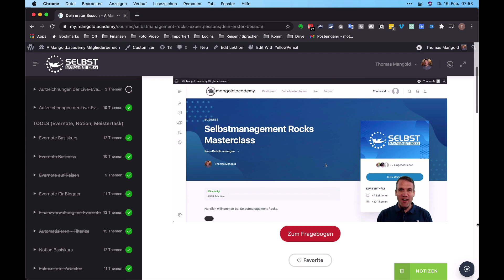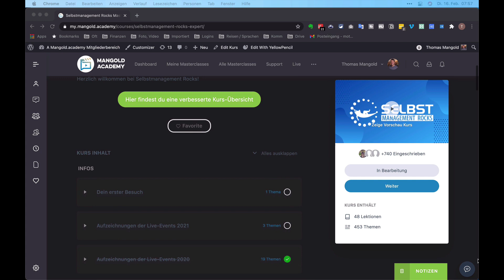Zeitmanagement: Deshalb scheitern 95% (du auch?)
Da draußen rennen hunderte Gurus herum und es gibt tausende Bücher in denen dir erklärt wird wie du was machen sollst. Und wenn du es dann so machst, dann hast du Erfolg und kannst dich gut managen. Aber das ist Bullshit! Warum? Das klären wir in diesem Video!

Eine gute Planung startet nicht mit der Tages- oder Wochenplanung, sondern mit der Monatsplanung. Damit du deinen Monat ab sofort einfacher, schneller, effizienter und zielgerichteter planen kannst, will ich dir meinen Monatsplaner zur Verfügung stellen. Hier kannst du ihn dir kostenlos herunterladen:

P.S.: Wenn du den Monatsplaner hast, sende ich dir auch eine Einladung in meinen VIP-Bereich zu, wo viele weiter Vorlagen, Checklisten und Live-Events auf dich warten.

Falls ja, freue ich mich über dein Like. Hinterlasse mir auch gerne deinen Kommentar, ich freue mich über dein Feedback.